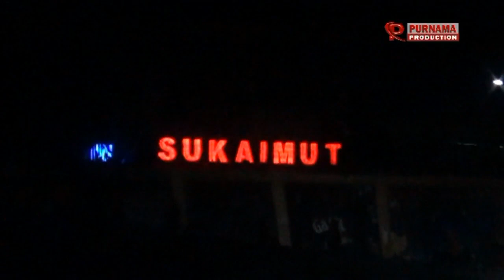Terharu Bikin Nangis Wisuda Santri & Santriwati Kuningan Jawa Barat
santriwati, santriwati baca kitab kuning, santriwati sholawat, santriwati ngaji, santriwati herlina, santriwati cantik baca kitab kuning, santriwati baca kitab, santriwati ngaji kitab qurrotul uyun, santriwati lirboyo, bacaan quran merdu, bacaan quran merdu bikin nangis, bacaan quran, bacaan quran penenang hati, bacaan quran untuk anak bayi, bacaan quran merdu pengantar tidur, bacaan quran untuk ibu hamil, bacaan quran sedih, bacaan quran cepat tapi enak didengar